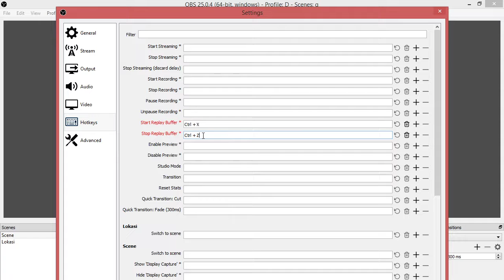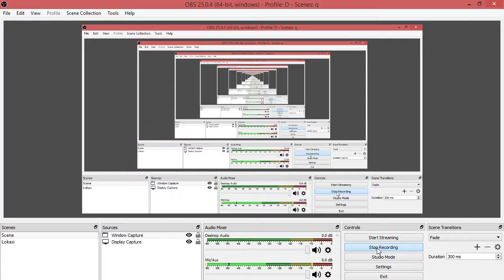OBS - Setting untuk Permulaan dan Pengakhiran Video